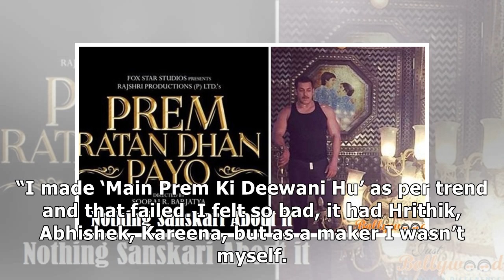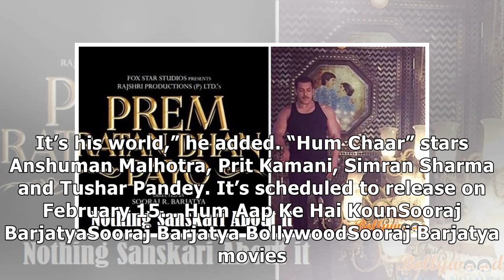Sooraj Barjatya to not make ‘Sanskari’ films anymore?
Mumbai: Filmmaker Sooraj Barjatya, known for making blockbuster films like “Hum Aap Ke Hai Koun!” an...